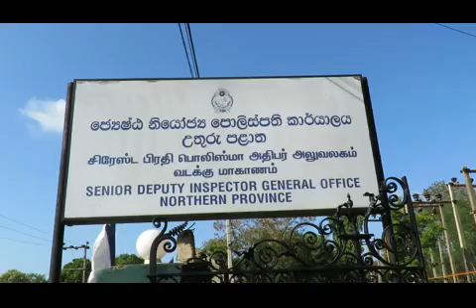புதிய வட மாகாண சிரேஸ்ட பிரதிப் பொலிஸ் மா அதிபராக எச் ஏ ஏ சரத்குமார கடமையை பொறுப்பேற்றுள்ளார்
இன்றைய தினம் (15) வியாழக்கிழமை காங்கேசந்துறை பகுதியில் உள்ள அவரது அலுவலகத்தில் சர்வமத தலைவர்களின் ஆசிர்வாதத்துடன் கடமையேற்றுக்கொண்டார்.

இவரை வரவேற்பதற்காக வட பகுதியில் இருந்து பொலிஸ் உயரதிகாரிகள் பலர் வருகை தந்திருந்தனர்.

பொலிஸ் மரியாதை அணிவகுப்பை அடுத்து மங்கள விளக்கேற்றப்பட்ட பின்னர் சுப நேரத்தில் கையெழுத்திட்டு தனது கடமையை பொறுப்பேற்றார்.

இவர் யுத்தம் நிறைவடைந்த பின்னர்  5ஆவது வட மாகாண சிரேஸ்ட பிரதிப்   பொலிஸ் மா அதிபராக வட பகுதிக்கு நியமிக்கப்பட்டுள்ளார்.